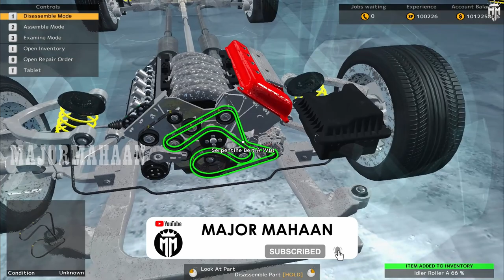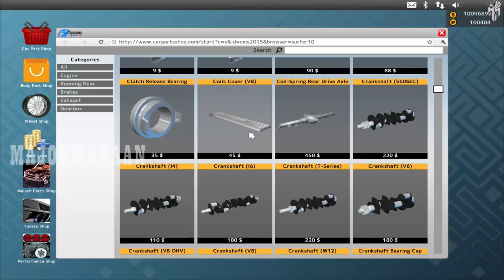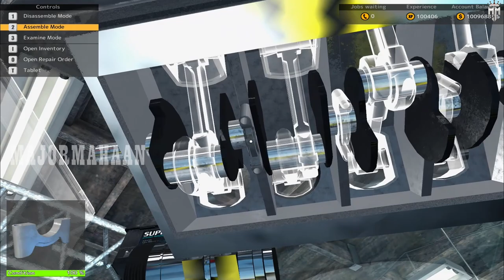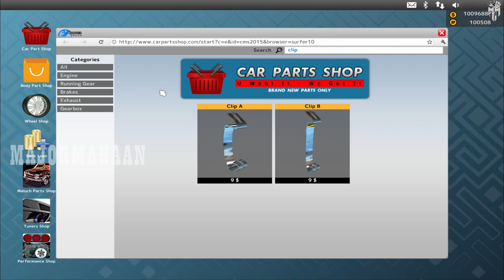ROYALE GTR CAR MECHANIC SIMULATOR EPISODE 37@MAJORMAHAANYT